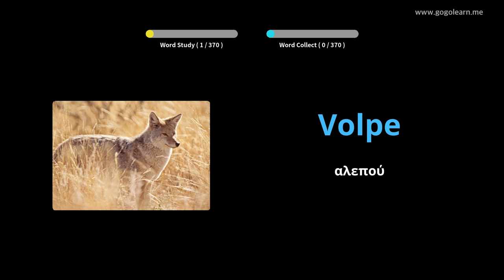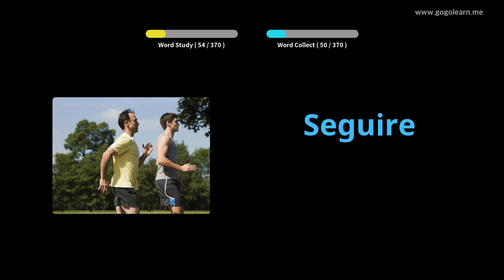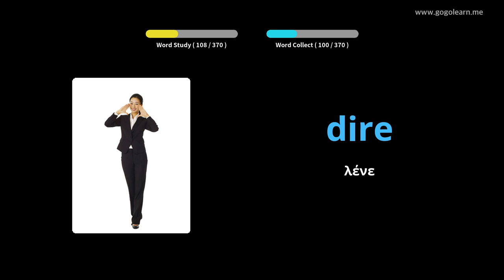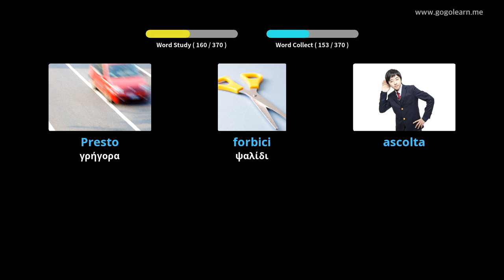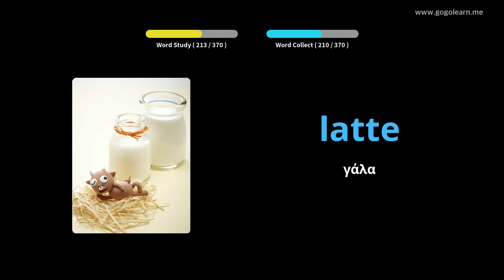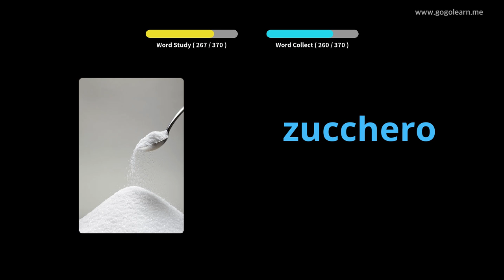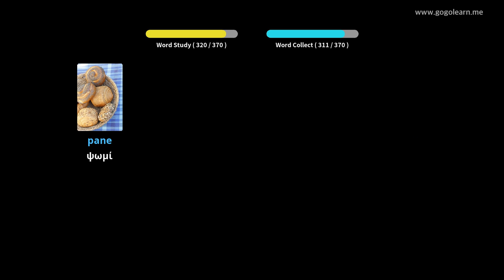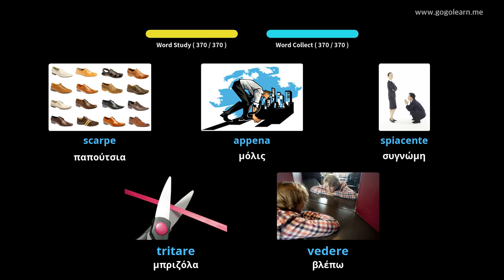Ιταλικό λεξιλόγιο βασικά παιδιά | Golearn